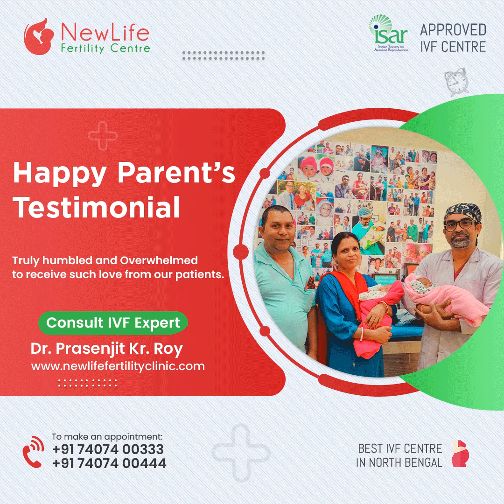Happy Parents review || Dr. Prasenjit Roy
Meet Sujata & Shakti Sarkar, the couple conceived after 13 years of marriage.
A success story started with an emotional and courageous journey of 13 years. A complete Sarkar family was made possible with their patience & firm belief in Dr. Prasenjit Kr. Roy.
Newlife Fertility Centre wishes them happiness for the coming years.